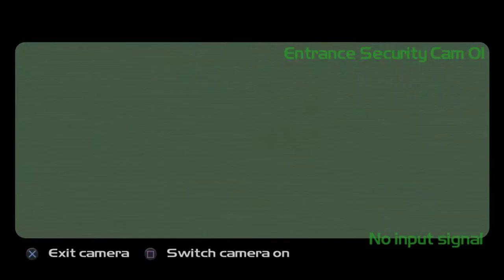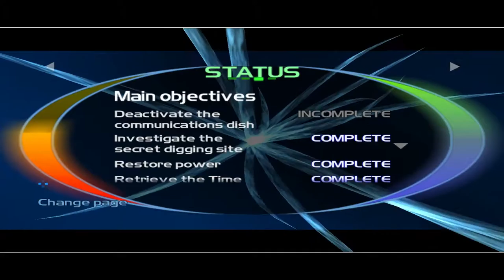Let’s Play Homefront: The Revolution {PS4}#57 Easter Egg Time